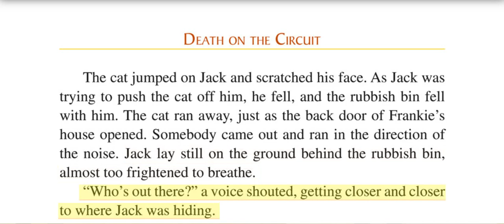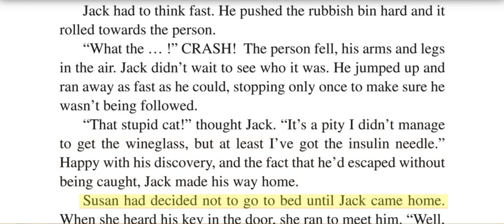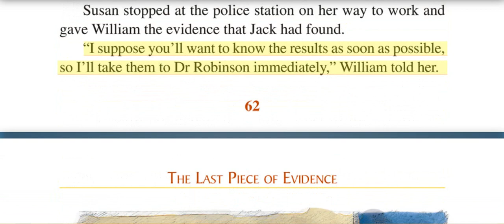62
Grades 11-12 Death on the circuit